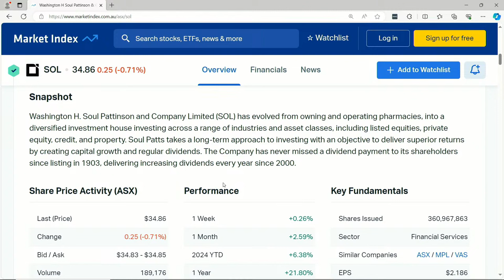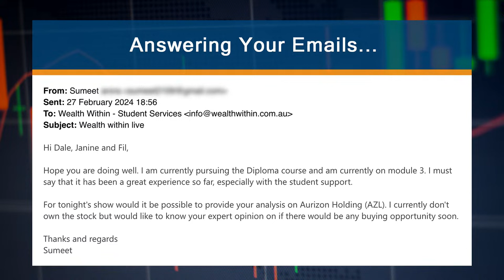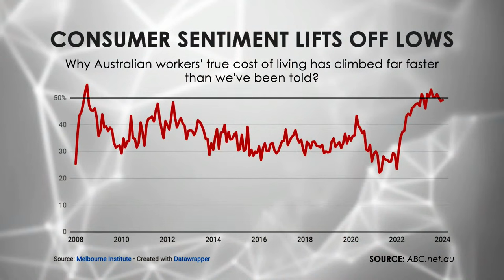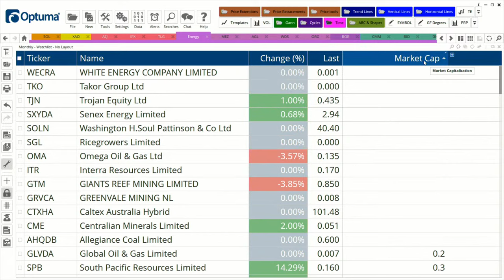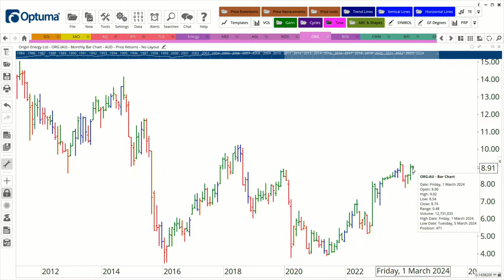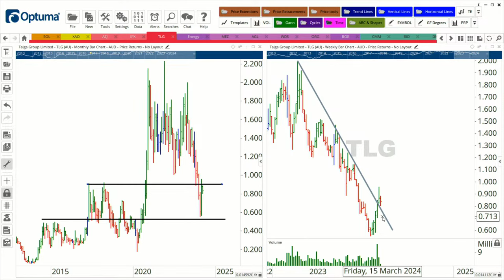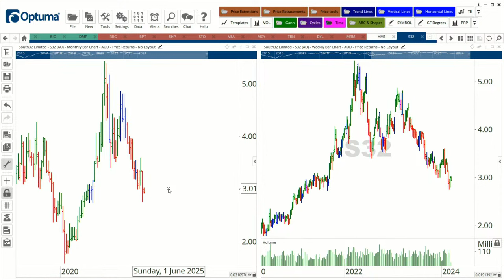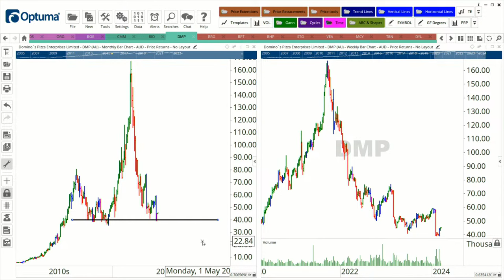5 Top Energy Stocks to Buy to Retire Early: WDS, ORG, MEZ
Buying the top 5 energy stocks, including Woodside, Origin Energy and Meridian Energy, and trading them for income could help you deal with the rising cost of living and allow you to retire early. In tonight's Australian Stock Market Show, we analyse the top 5 energy stocks and share how you can put together a strategy to create an additional income stream.

TIMESTAMPS
0:00 Intro
2:04 Hot Stock Tip: SOL
6:26 Australian Stock Market Analysis
9:44 Answering Your Questions!
19:30 5 Top Energy Stocks to Buy to Retire Early: WDS, ORG, MEZ (Topic)
43:47 Answering Your Questions!
1:03:30 Next Week on The Australian Stock Market Show